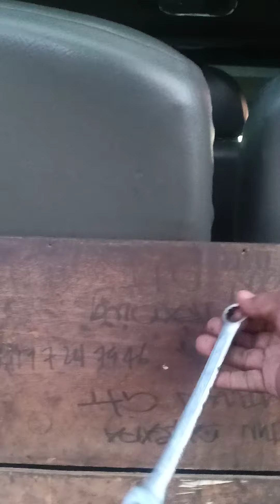resqeu.lebertab butuan city.